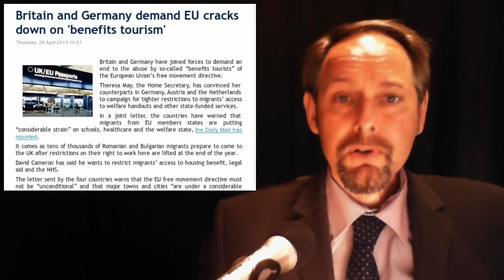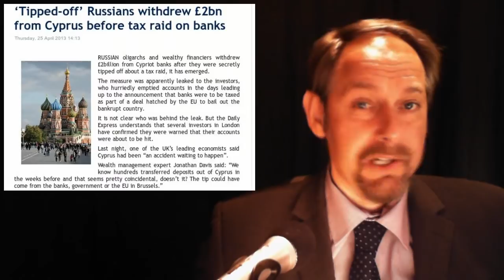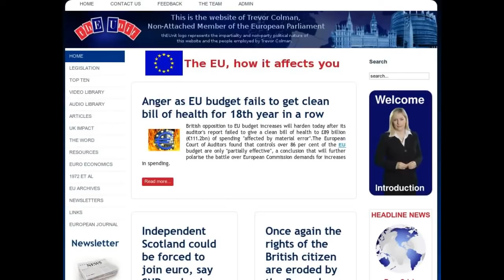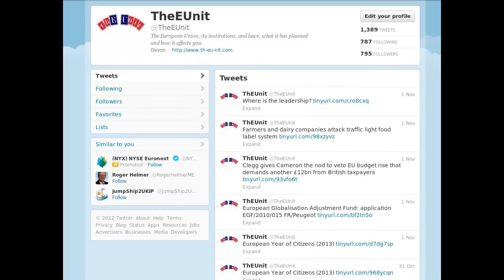Strasbourg Bill -- Russian Tip Off -- Seal Ban -- Paul Revere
In today's stories:

1.  MEPs find new line of attack against Strasbourg

2. Britain and Germany demand EU cracks down on 'benefits tourism'

3. 'Tipped-off' Russians withdrew £2bn from Cyprus before tax raid on banks

4. EU court upholds three-year-old ban on seal product imports

5. Scheme for greenhouse gas emission allowance trading: temporary derogation from the EU-ETS Directive